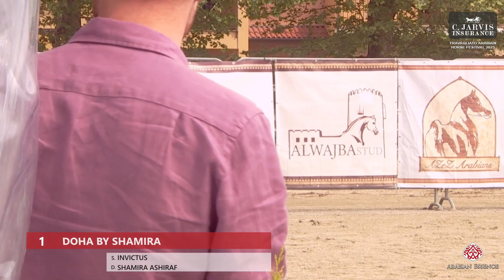Travagliato AH Festival 2023 - Yearling Fillies Championship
Travagliato AH Festival 2023